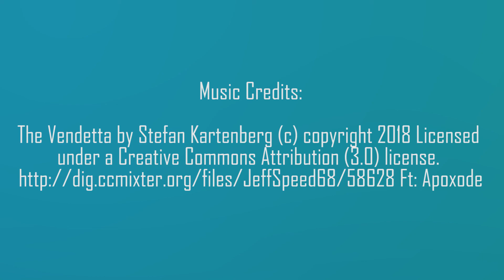Como identificar FAKE NEWS